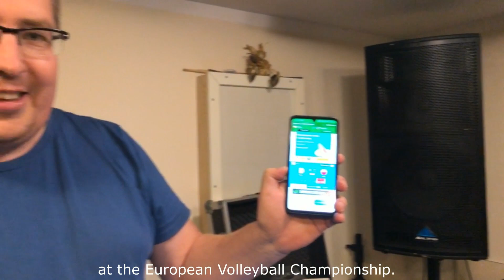Flywheel - rehearsal - próba zespołu. (english subtitles)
If you are interested, what's going on with us, then we invite you to watch the video from our last rehearsal :)

Jeśli jesteście ciekawi, co u nas słychać, to zapraszamy do obejrzenia materiału wideo z naszej ostatniej próby. Podziękowania dla Gosi za nagranie materiału wideo :)